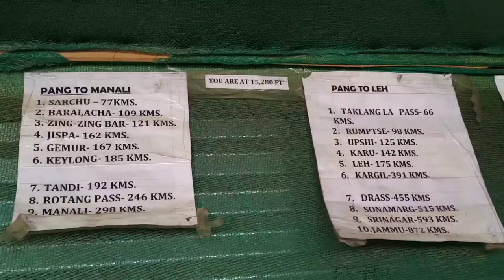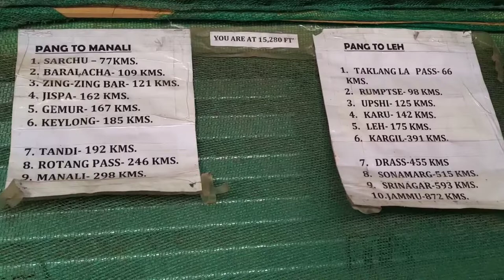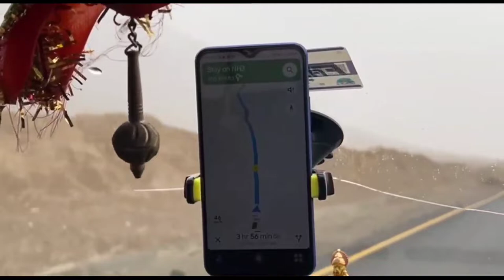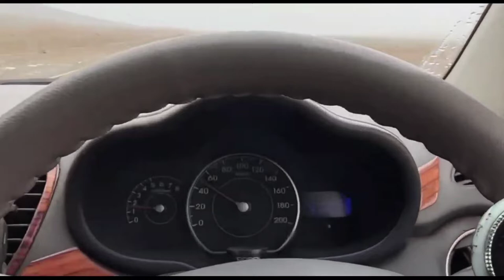Vlog 90 || Leh Ladakh Trip EP6, मैंने आज तक स्नोफॉल नहीं देखी थी पहली बार ही देखी है 🏔️☃️⛄⛰️